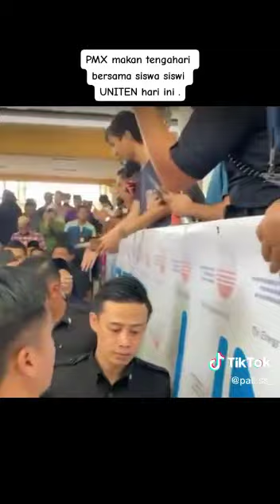Anak-anak Muda terus TERUJA Bertemu Perdana Menteri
4000 mahasiswa uniten sambut anwar ketika solat junaat di masjid universiti  tersebut